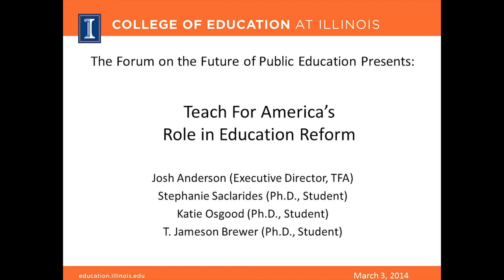Panel on Teach For America (TFA)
Teach For America (TFA) has played a significant role in shaping the discourse and practices within education reform.  What does TFA mean for the future of teacher training and retention, policy decisions effecting teachers and students, closing the achievement gap, etc.?  Join us for a lively and balanced panel discussion.  Hear from a TFA executive, TFA alums, and education activists and researchers.

This panel was held on March 3, 2014 at the University of Illinois at Urbana-Champaign and was facilitated/funded by The Forum on the Future of Public Education.